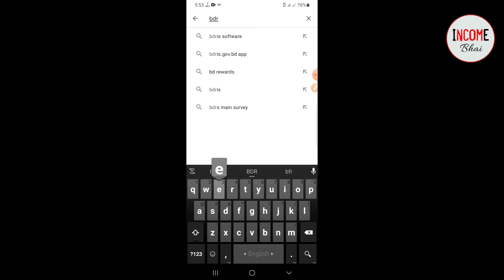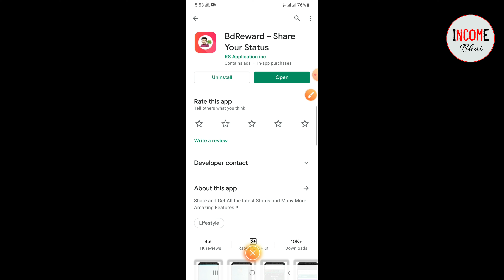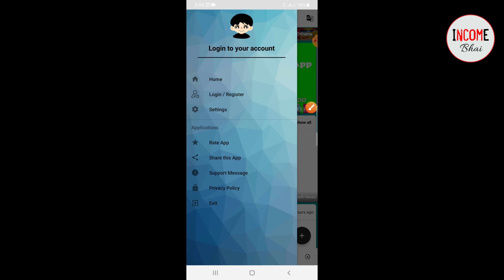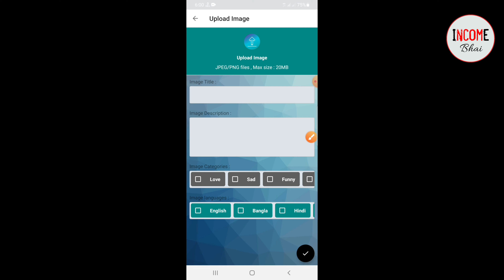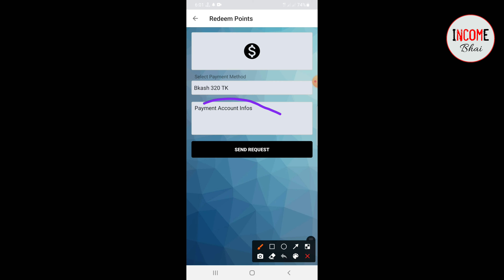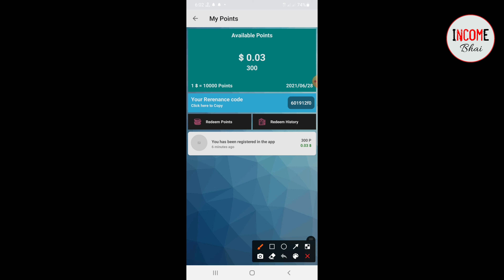কিভাবে অনলাইন থেকে টাকা ইনকাম করা যায় | অনলাইন থেকে ইনকাম করার উপায় | Ways to Earn Money Online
অনলাইন থেকে টাকা ইনকাম করার উপায় | Ways to Earn Money Online | কিভাবে অনলাইন থেকে টাকা ইনকাম করা যায়

✅Related Tags ✅

অনলাইন ইনকাম
Earn Money Online
টাকা ইনকাম করার উপায় 2025
Online Income
অনলাইনে টাকা ইনকাম করার উপায় ২০২৫
অনলাইন থেকে টাকা ইনকাম করার মাধ্যম

Any earnings or income representations are aspirational statements of your potential earnings. There is no guarantee that you’ll achieve the same results or any results at all. Your outcomes will depend on your work ethic, experience, etc. You agree not to rely on any information provided in this video.